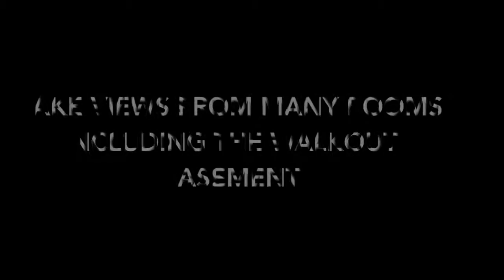260 BURNETT'S RD, LAKE MANITOUWABING